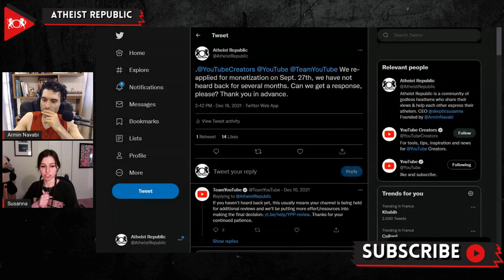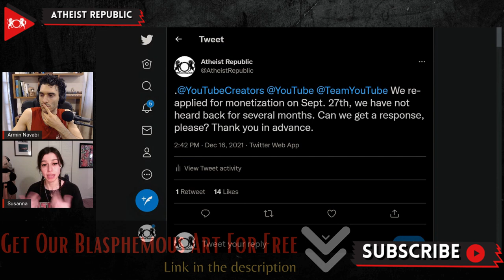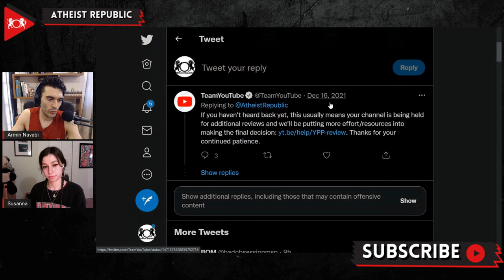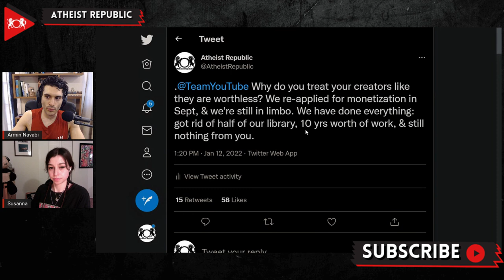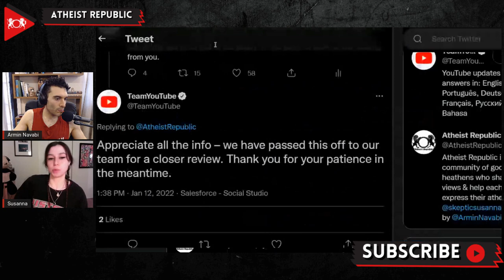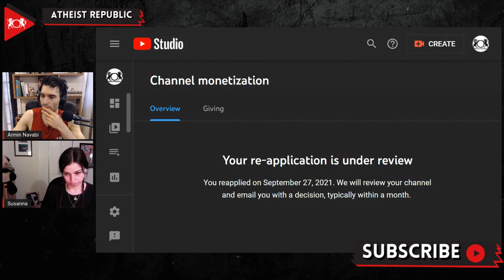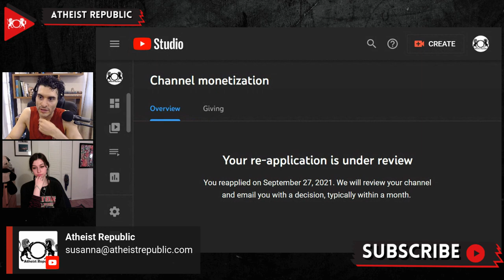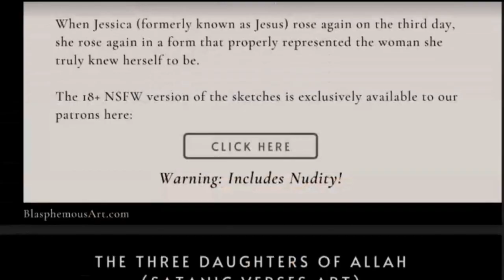YouTube Fails Its Creators: The Struggle To Gain Re-Monetization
The Atheist Republic team recently discussed the many frustrations of maintaining a presence on the YouTube platform. For those not familiar, the Atheist Republic YouTube channel has been fully demonetized, due to an unspecified and unfounded accusation of “hate speech,” for almost a full year. Atheist Republic reapplied for monetization September 2021, and YouTube promises that creators will receive a response within one month. It has now been four months without a reply from YouTube. This conversation highlights the importance of having contacts at tech giant companies.